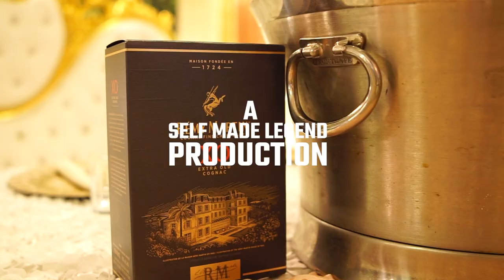Romanian Wedding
SELF MADE LEGEND PRODUCTIONS Presents:
A Romanian Wedding Ceremony
Book with us for all your special moments and occasions!

(we do not claim or own rights to music used in this video)